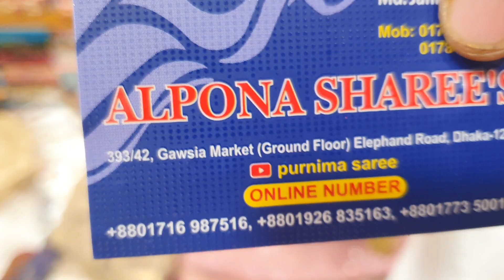বিগ বাজেটের লেহেঙ্গা পূর্ণিমা শাড়ি আপনাদের কমে দিচ্ছে 😱 most beautiful Indian Delhi LEHENGA